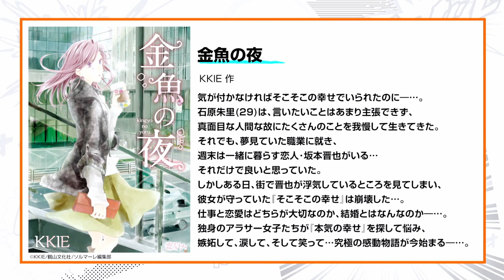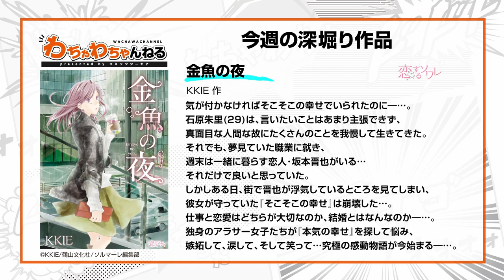二ノ宮ゆい初共演🎅3世代女性声優クリスマス会🎄井上麻里奈と、たかはし智秋パイセンから‹ウルトラCの生き方›を指南される…？（わちゃわちゃんねる#59）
井上麻里奈とは夢の初共演！たかはし智秋とは現在アニメ共演中でありながらも、
まだ会えていなかった…！もうすぐ成人式の新人声優・二ノ宮ゆいが登場☆
20代・30代・40代の女性声優3世代で、クリスマス女子会開催です！

▼『わちゃわちゃんねる』コミックシーモア特設ページ

マンガ愛溢れる「コミックシーモア」のYouTube番組、その名も「わちゃわちゃんねる」！
人気声優陣のわちゃわちゃと楽しいトークを交え、
電子コミックの楽しさ、面白さを、
様々な角度から深掘りし皆様にお届けする番組です。

【第59回】もうすぐクリスマス！ということで
キラキラ装飾したセットで、女性声優3世代クリスマス女子会を開催します！
現在TVアニメ『世界最高の暗殺者、異世界貴族に転生する』のオープニング主題歌を歌う
二ノ宮ゆい（ニノミヤユイ）と初対面で、ファンの顔になる出演者・たかはし智秋…？
声優を意識しだしたアニメは井上麻里奈先生ご出演の『進撃の巨人』？
互いが互いにオタク心でガールズトーク！ぜひご覧ください！

‹出演者›
ゲスト：二ノ宮ゆい
MC：たかはし智秋
MC：井上麻里奈

‹作品ピックアップ›
『金魚の夜』KKIE
気が付かなければそこそこの幸せでいられたのに―。
石原朱里(29)は、言いたいことはあまり主張できず、
真面目な人間な故にたくさんのことを我慢して生きてきた。
それでも、夢見ていた職業に就き、週末は
一緒に暮らす恋人・坂本晋也がいる…それだけで良いと思っていた。
しかしある日、街で晋也が浮気しているところを見てしまい、
彼女が守っていた『そこそこの幸せ』は崩壊した…。
仕事と恋愛はどちらが大切なのか、結婚とはなんなのか―…。
独身のアラサー女子たちが『本気の幸せ』を探して悩み、
嫉妬して、涙して、そして笑って…究極の感動物語が今始まる―…。
【恋するソワレ】

①お得なキャンペーン情報
本日朗読した作品のキャンペーンをコミックシーモアで実施中！
■金魚の夜
【フルカラー通常版】１～10巻無料！
【フルカラー特装版】１～7巻30％OFF！
期間：12/19（日）～12/25（土）

▼人気声優×マンガ！「わちゃわちゃんねる」放送中！
オリジナルコミック　キャンペーンページ
是非この機会に読んでみてください～！

②人気声優によるライブ配信イベント『Ficus Party 3rd』
ソルマーレ編集部BLレーベル「Ficus」作品を人気声優が
朗読するライブ配信イベント『Ficus Party 3rd』2022年2月20日開催決定！
応募締め切りは2021年12月26日まで。
シーモア会員参加費無料☆抽選で当たる豪華プレゼントも！
参加声優：小野友樹、白井悠介、佐藤拓也、立花慎之介、葉山翔太

③『Ficus Party 3rd』開催を記念した1夜限りの特別番組！
配信媒体：【ニコニコチャンネル】もっと！わちゃわちゃんねる
出演声優：小野友樹、高橋直純、葉山翔太
▼タイムシフト配信（2021/12/21まで）